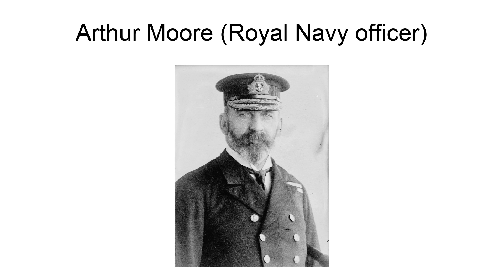Arthur Moore (Royal Navy Officer)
Admiral Sir Arthur William Moore,  (30 July 1847 – 3 April 1934) was a Royal Navy officer who became both Commander-in-Chief, China and Commander-in-Chief, Portsmouth.